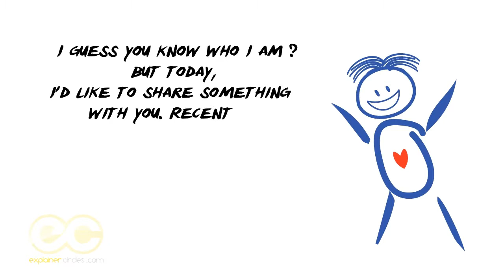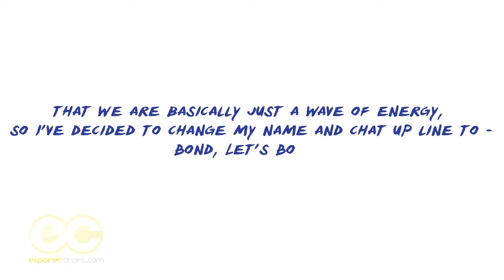Whiteboard-healthy Atoms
Looking for an Explainer Video for your  business? Explainercircles can help. We provide best Video Creation Service for your landing page, marketing and much more.